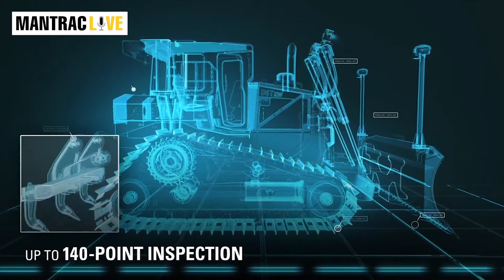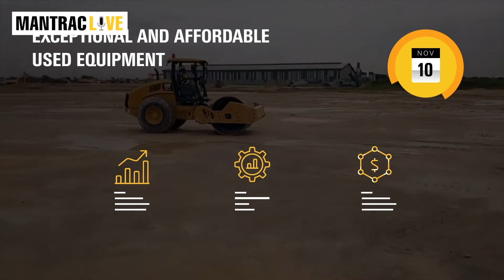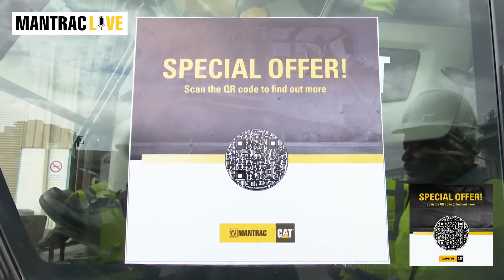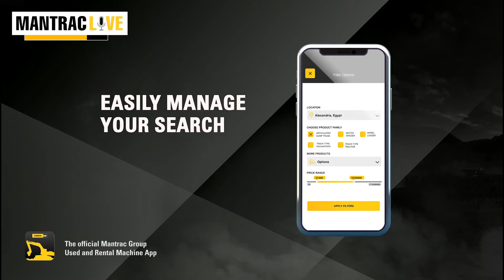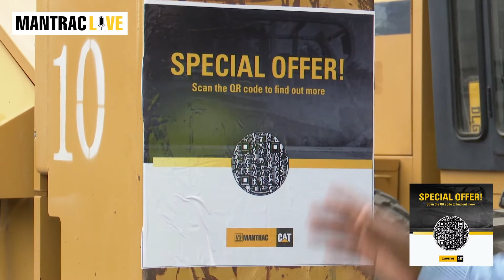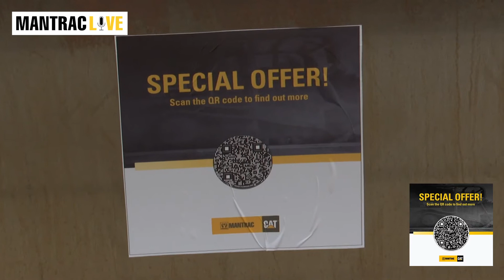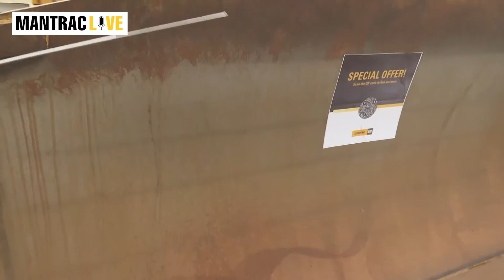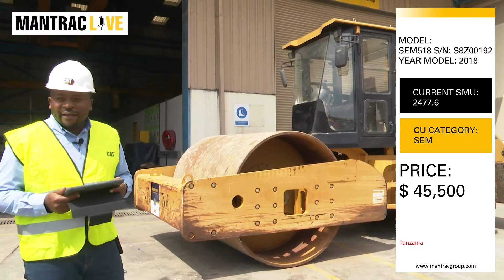Mantrac Used and Rental Live Event - How to choose the right Cat® machine for your operations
Watch this video from our Mantrac Used and Rental Live Event in Tanzania to see our range of available used and rental Cat® machines, including excavators, motor graders, compactors and more.

Hear from a Cat® expert, see a live walkaround of machines and learn about our full product support options and how to choose the best machine for your operations. Plus, get access to special prices and offers for a limited time only!